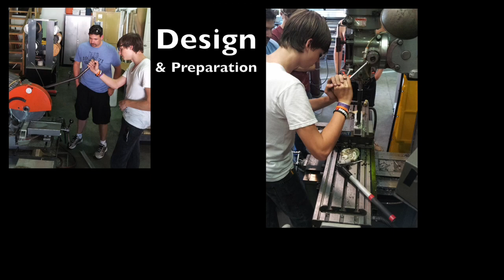Spring Fling Catapult Contest at River Ridge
The first annual River Ridge High School catapult contest was recently held, with three teams participating. Photos of the event can be found